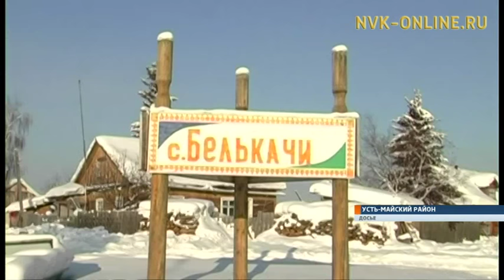В п. Белькачи Усть-Майского района сгорела дизельная электростанция